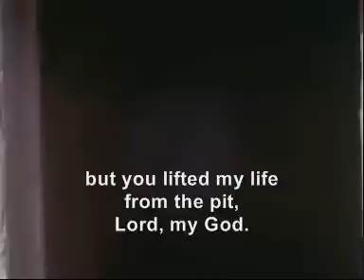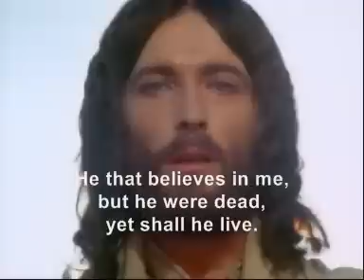Jesus of Nazareth-Resurrection of Lazarus ENG SUB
Jesus of Nazareth-Resurrection of Lazarus with English subtitles